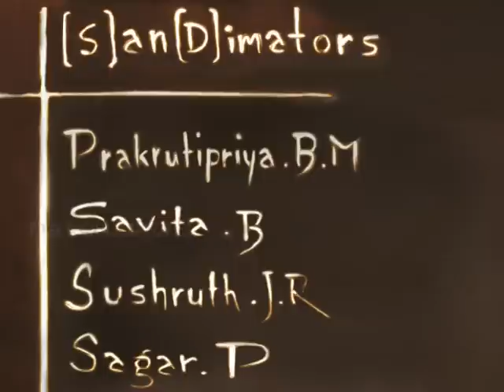We need a TEACHER | Sand animation film by The CONJURORS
We should live in peace, whatever may happen in our lives we should never loose hope and always struggle to survive. We may be very strong and technically skilled in all fields, we may have reached the moon, but we are lagging behind in humanity. To teach us humanity We need a TEACHER.